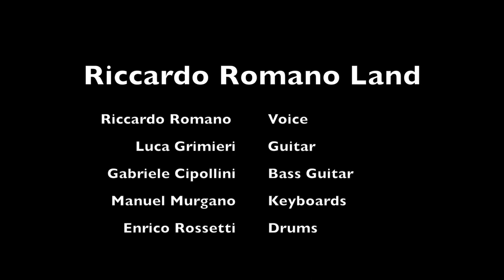Riccardo Romano Land - Compass Rose (live at Xroads in Rome)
filmed and recorded in Rome - 30/3/2018

Riccardo Romano: voice
Luca Grimieri: guitar
Manuel Murgano: keyboards
Gabriele Cipollini: electric bass
Enrico Rossetti: drums

B612 is the new album of the project Riccardo Romano Land. It is a rock opera inspired by the book "The Little Prince" by Antoine De Saint-Exupéry. The songs follow the narrative thread of the novel, intertwined with the life of the French writer, being told with the musical influences and texts by the story of the album’s author. Everything becomes a symbol and metaphor to describe the same journey with different points of view.
The album features many guests, including Steve Hogarth and Steve Rothery of Marillion.
The deluxe edition is enhanced by a book of over 100 pages made by Davide Costa, containing photographs of the characters, figurines made of fondant by artist Ilaria D'Angelo. It’s an illustrated story that accompanies the narrative of the songs. In addition, the deluxe edition contains original poems by Riccardo Romano and a bonus CD with tracks excluded from the opera such as the single “Babylonia”.